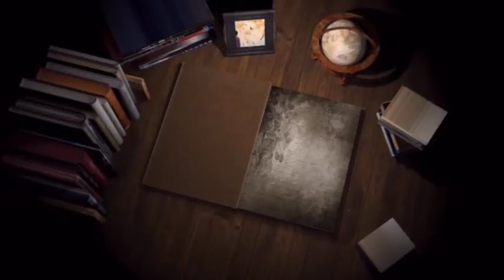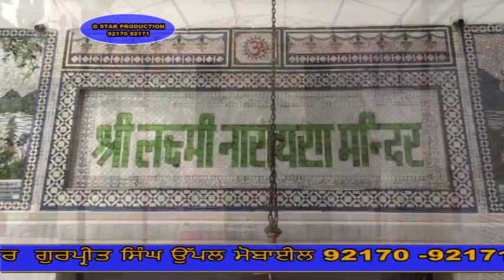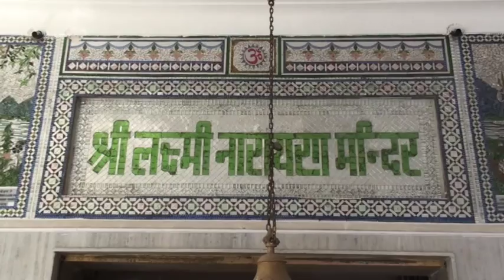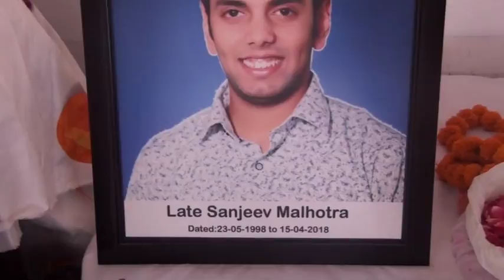18 04 27 Sanjiv Malothra Shakot DVD